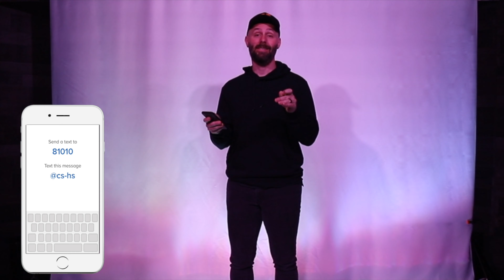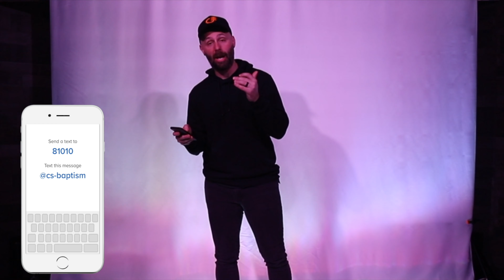CS - HS : 005 - I Don’t Want To Change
We are the students of Cedarcrest Church. We believe the FUTURE IS NOW and the NEXT GEN is the GEN of NOW. We stand for daily encounters with Jesus, intergenerational discipleship, serving in our community, all to see impact in our world.